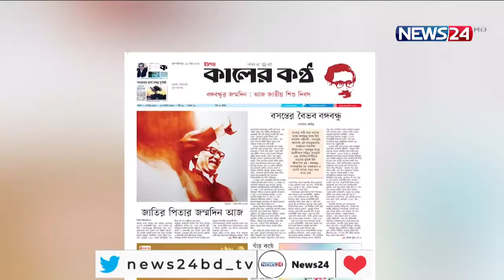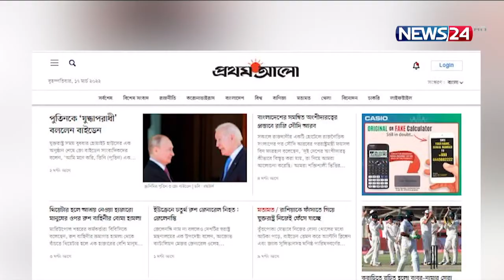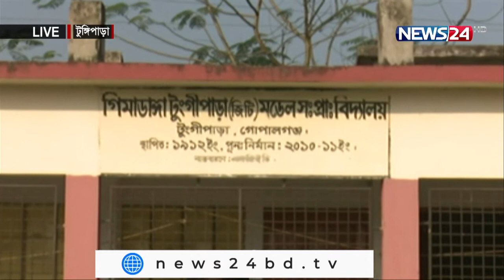Aj Shokaler Bangladesh || আজ সকালের বাংলাদেশ - 17th March, 2022 on NEWS24|| 17Mar.22